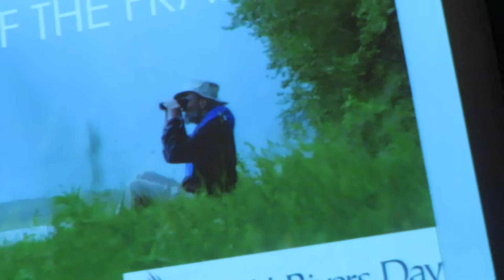Lina at the Heart of the Fraser screening in Chilliwack, September 21, 2019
At GW Graham Theatre